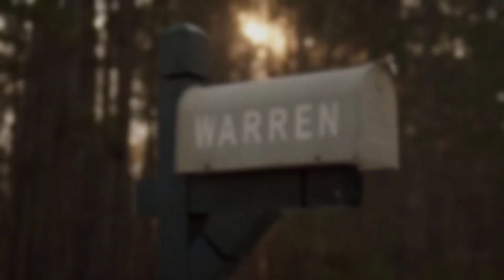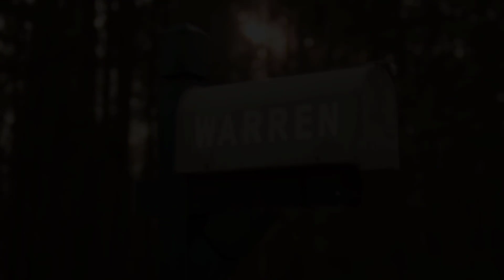¡EL CONJURO TENDRA SERIE! SE CONFIRMA LA CREACION DE UNA SERIE SOBRE EL CONJURO - THE CONJURING MAX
Una de las sagas de terror más conocidas de estos últimos años es sin duda la saga de el conjuro la cual ya nos entregó varias películas que se desarrollan en el mismo universos de terror,  y mientras estamos ala espera de una nueva película de esta franquicia se acaba de revelar una gran noticia para todos los fanáticos del terror así que atento a esta información